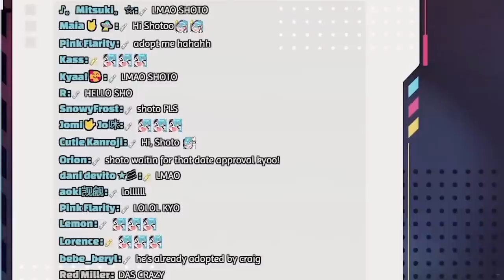Shoto asks Kyo out and Enna goes after his man?! [nijisanjiEN]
im tired
hope the audio is fine because otherwise ill..cry